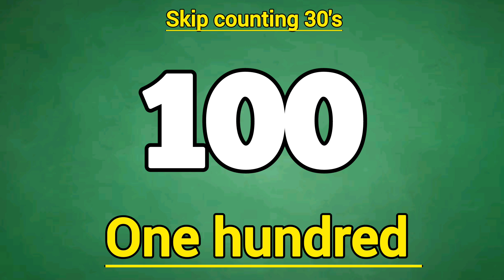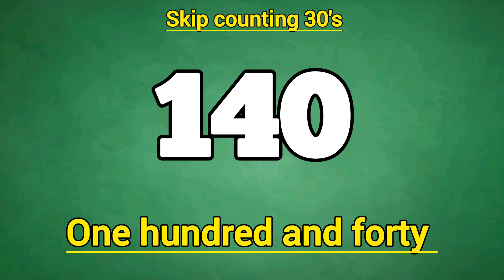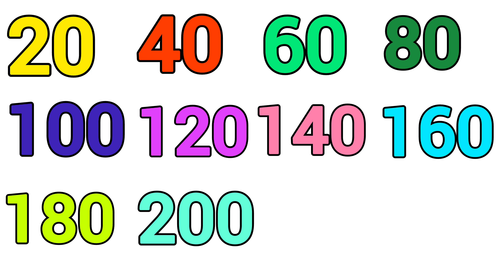The Counting by Twenties Song | Counting Songs | Skip Counting By 20 's | Multliplication of 20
Hi All,
Welcome to Kids Gyan Adda (KidsGyanAdda) .
skip counting by 20 song,
tiny tunes,
counting by 20 to 400,
count by 20 song,
skip counting by 20,
numeracy,
kids song,
counting by twenties,
counting by 20,
skip counting songs by 20,
counting by 20s song,
multiplying by 20 song,
learn to count by 20,
counting by 20s,
20 times table,
counting by twenty,
skip counting in 20s,
multiples of 20,
20 to 400,
numbers song,
how to count by 20s,
educational song,
math,
multiplication,
childrens song,
skip counting,
counting,
school,
counting song,
number song,
esl,
maths song,
skip counting song,
skip counting,
first grade learning videos,
counting song,
numbers song,
learning to countm,
teaching math funny,
counting songs,
counting by twenties song,
skip counting 20s,
counting by twenties,
counting by 20,
counting by 20 to 500,
skip counting by11,
educational song,
counting songs,
skip counting collection,

educational youtube channels for 4 year olds
educational youtube channels for toddlers
best youtube channels for 4 year olds
educational youtube channels for kids,
best youtube channels for 7 year olds,
best youtube channels for 10 year olds,
learning for kids at home
learning for kids free
best online learning for kids
3 year old learning curriculum
classroom activities for 3 year olds
what to teach a 2 year old at home
2 year old learning activities
what should a 2 year-old know academically checklist
2 year old curriculum pdf free
brain development activities for 2 year olds
2 year old activities at home
2 year old learning curriculum

educational activities for 1 year olds
1 year old activities at home
what to teach a 1 year old at home
what to do with a one year old all day
activities for 1 year old baby boy
stay at home mom activities for 1 year old
what to teach a 5 year old at home
learning activities for 4-5 year olds
best educational videos for 2 year olds
learning videos for 2 year olds
learning for 2 year olds free
educational shows for 2 year olds
learning for 3 year olds online
kids gyan zone
children
kids rhymes
Nurery Rhymes
rhymes for children
kids songs
kids videos for kids
kids cartoons
kids movies
kids learning videos
kids shows
kids youtube